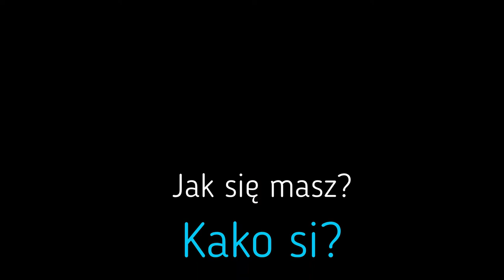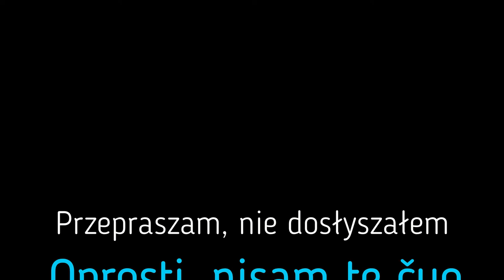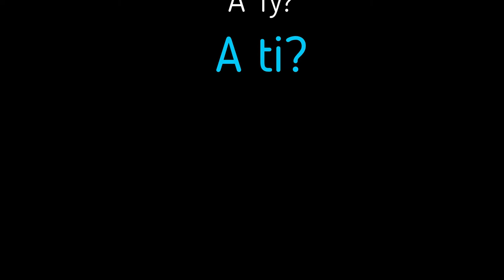Lekcja 4. Język Chorwacki. Powitania i pozdrowienia + gratis Hvar :)